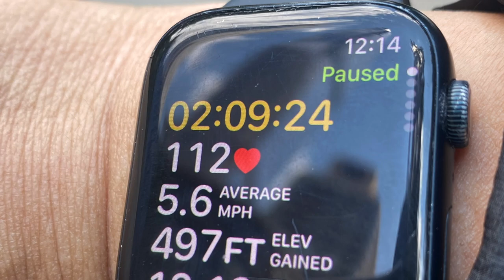Cycling to Central park manhattan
Cycling to manhattan Central Park